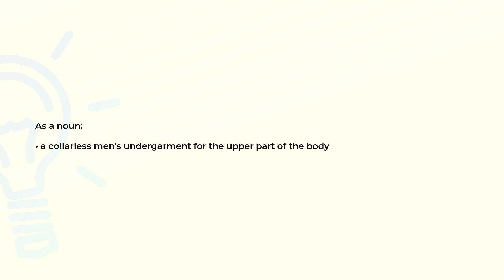What is the meaning of the word SINGLET?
Definition and spelling of the word SINGLET.

(00:00) Intro
(00:07) As a noun
(00:16) Spelling

As a noun (00:07):
• a collarless men's undergarment for the upper part of the body